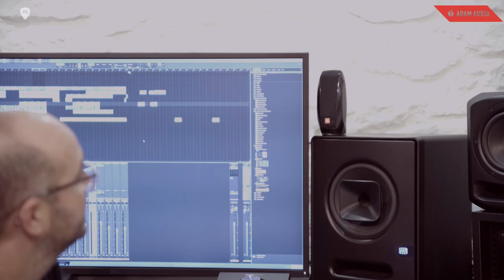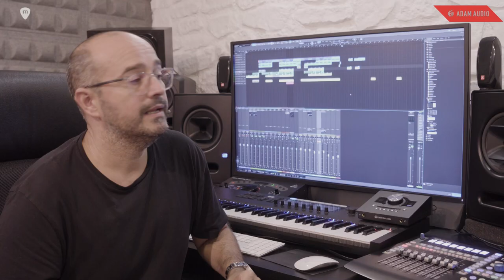ADAM AUDIO entra en el estudio de audio profesional de JULIO NAVAS - vídeo 1 de 7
Julio Navas, productor musical español de dilatada carrera en la creación de música electrónica, nos ha abierto las puertas de su estudio para la realización de una serie de videotutoriales para la marca ADAM AUDIO. Una serie de interesantes vídeos explicándonos sus procesos de mezcla y mastering de proyectos.

Desde el uso de plantillas para la creación y mezcla de proyectos a la utilización de cadenas de mastering, así como un repaso por sus plugins de producción preferidos.
No te pierdas esta interesante serie de vídeos y no dejes de preguntar tus dudas para que Julio pueda responderlas.